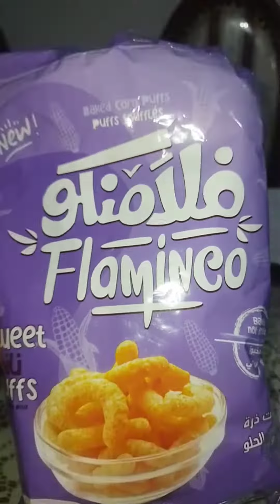وجبات دايت ليوم كامل و مفاجأة فى نص الفيديو عايز رايك فيها الجبنة الشيدر